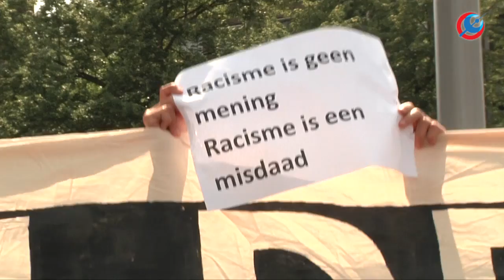Geert Wilders demonstreert tegen Ahmed Marcouch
Geert Wilders demonstreert tegen installatie burgemeester Ahmed Marcouch